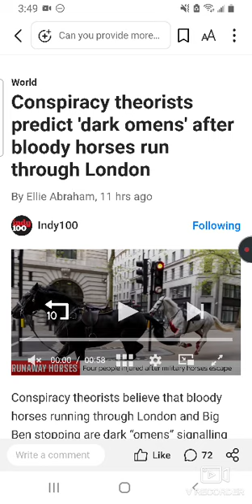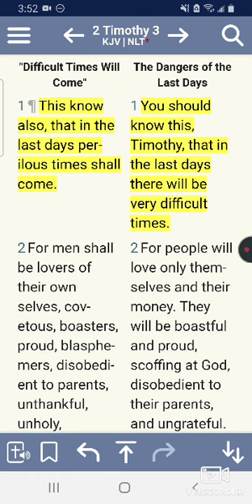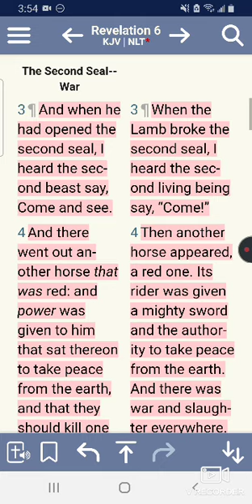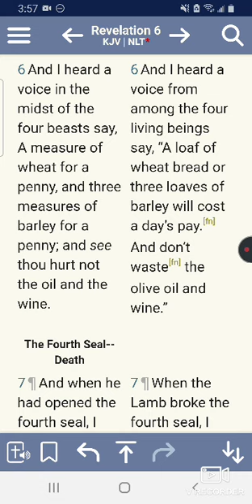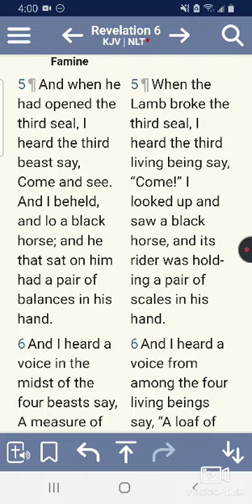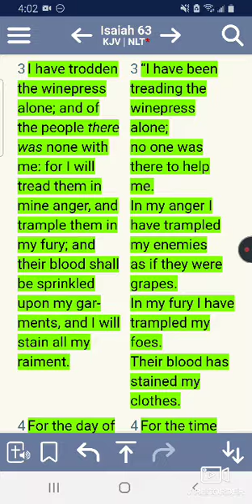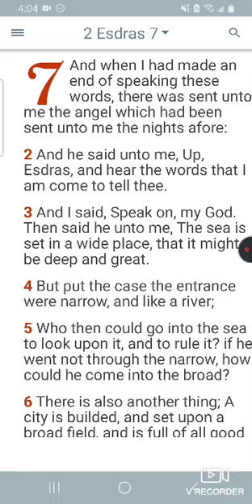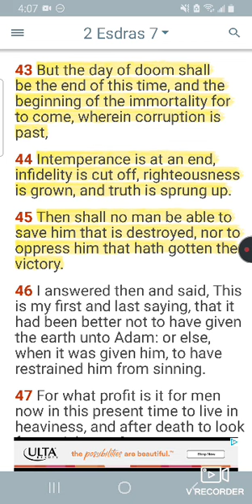BLOOD UNTO THE HORSES BRIDLE